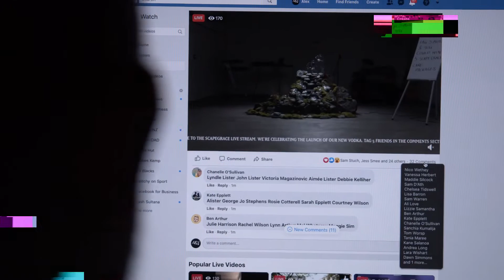DM Corporate Showreel 2021